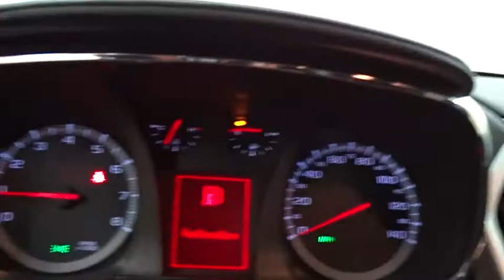2011 GMC Terrain Des Plaines, Elmhurst, Schaumburg, Chicago, Naperville, IL T51778A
Cyber Gray Metallic Used 2011 GMC Terrain available in Des Plaines, Illinois at Bredemann Toyota
2011 GMC Terrain SLE-2 SOOOO NICE, LOOK AT THIS PRICE!  W/FREE *WARRANTY!!! - Stock#: T51778A - VIN#: 2CTALSEC0B6360264

Bredemann Toyota
1301 W Dempster St

*BREDEMANN, JUST RATED A 5 STAR DEALER OF THE YEAR & A+ BY THE BBB**THE BEST PRICES, THE BEST VEHICLES AND THE BEST SERVICE FOR OVER 106 YEARS! **MUST MAKE ROOM FOR THE SUMMER SHIPMENTS PERFECT RESEARCH, HOW IS YOUR TIMING? SLE-2 PACKAGE, SOOOOO NICE AND LOOK AT THIS PRICE!!!** BEAUTIFUL BLACK PEARL BACKUP CAMERA, BLUETOOTH, KEYLESS ENTRY, CD/MP3 PREMIUM SOUND *AND ONE OF THE BEST MILES & PRICE AROUND. * CERTIFIED TECH INSPECTION WITH *WARRANTY & 1YR CARFAX MONEYBACK GUARANTEE ALL FOR FREEEEE! ROAD TRIP SEASON IS HERE, ENJOY EVERY MILE YEAR AFTER YEAR! **(*LIMITED DRIVETRAIN WARRANTY, SEE SALES)*